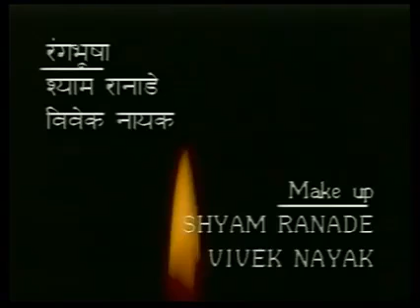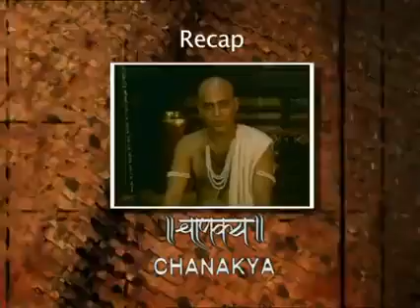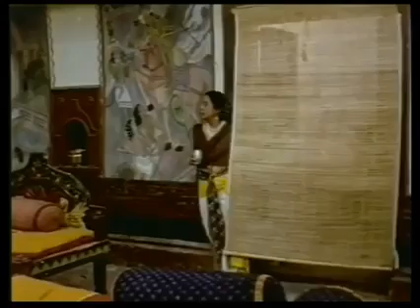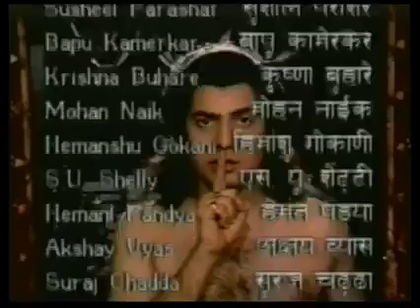chanakya episode 2 ( आचार्य चाणक्य भाग-2)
Chanakya (also known as Vishnugupta) and is based on events occurring between 340 BCE and 321/20 BCE, starting with Chanakya's boyhood and culminating in the coronation of